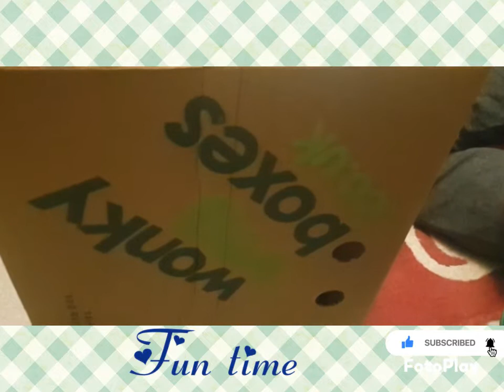Fun time with Eilleen and Freddie